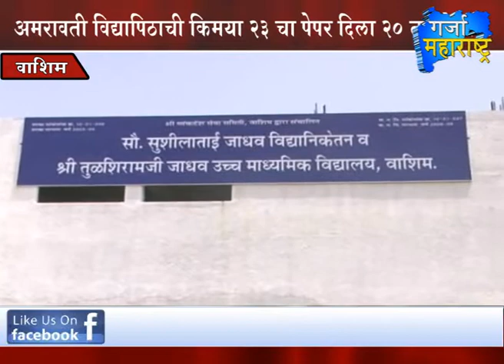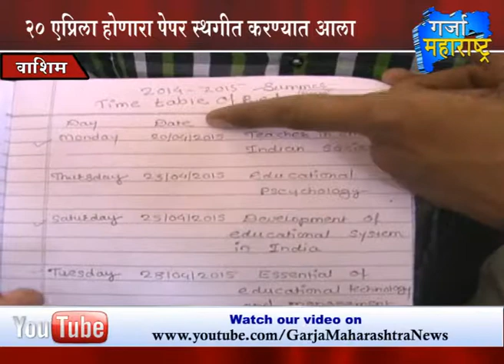1st Bulletin-21-04-2015-Garja Maharashtra News.